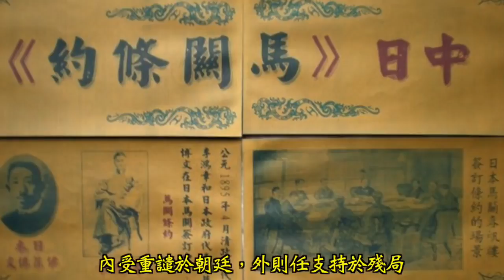李鴻章曾被中國人視為大漢奸，但當時的日本人卻給他這樣的評價！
李鴻章在清末簽訂了幾乎所有不平等條約，到了人人喊殺，非殺之為後快的地步，然而當時的日本人，卻給他這樣的評價！